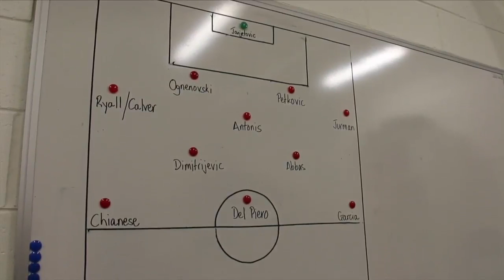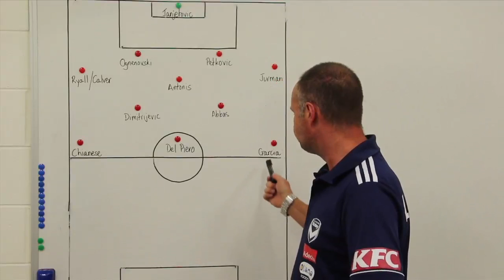Victory Whiteboard - Elimination Final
Melbourne Victory Assistant Coach JP de Marigny takes a look at tonight's opponents, Sydney FC in this Finals edition of the Victory Whiteboard.